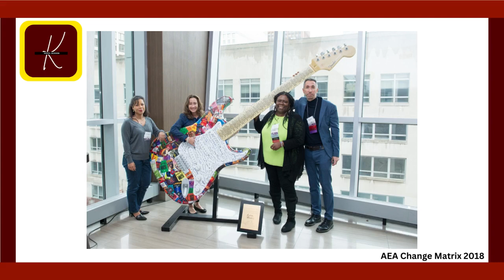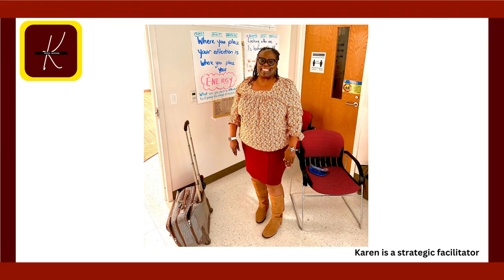Karen Jackson for American Evaluation Association President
Hello friends of the Evaluation Community! I am excited and humbled to announce my candidacy for the position of President of the American Evaluation Association. I remember my first AEA conference in 2013; there were very few people that look like me. Black, female I mean. And very few people from where I’m from. The Mississippi Gulf Coast, Hancock County, Bay St. Louis/Waveland/Pearlington/Ansley with a little New Orleans sprinkled in. I’m glad to say the demographics have changed some since then, but we still have work to do to grow our representation around the globe.
We, as a collective, have the unique opportunity and great responsibility to build on the work of our evaluation ancestors in this space. Our ever evolving world is counting on us to lead and innovate in evaluation. I am hoping we can do this together so that our professional association, AEA, can continue to thrive in the future.
If you’re not already a member and are interested in joining AEA check out our